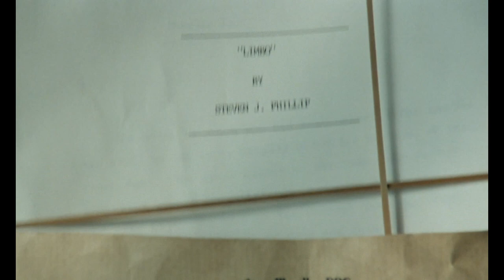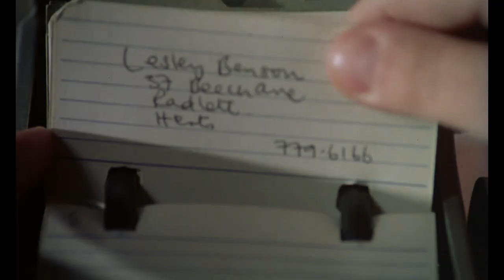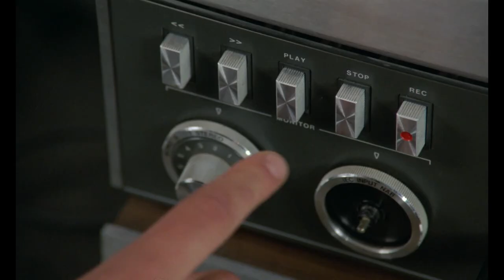Are You Smarter Than a Chimpanzee? - Link (1986) - Horror Movie Recap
Primate systematically kills caretakers to avoid being put down. In this horror movie recap we'll be working through a full movie summary of the 1986 film Link. Student Jane Chase, played by Elisabeth Shue, seeks a mentorship with legendary primatologist Dr. Phillip. In the course of learning to care for his pack of chimpanzees, she eventually finds herself alone. As the behavior of the chimps grows erratic and violent, it becomes apparent that the large male, Link, is attempting to prevent himself from being euthanized by systematically killing off his caretakers.

In this video we're going to examine and summarize the details and major plot points of the full movie Link (1986).

0:00 Intro
1:14 Recap
13:51 Should You Watch?

link movie, link movie 1986, link movie trailer, link 1986 movie, link 1986, link 1986 full movie, link 1986 trailer, link 1986 full movie online